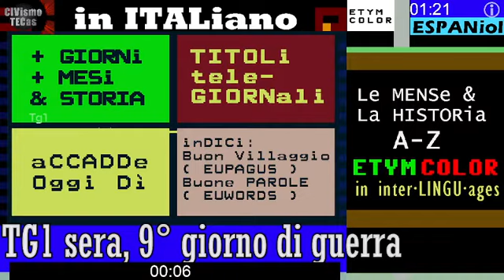Preparativi della battaglia di Odessa - TG1 sera 04 marzo 2022 nono giorno della Guerra in Ucraina